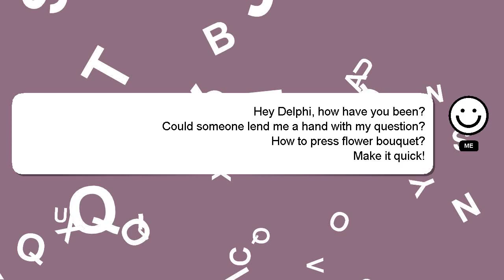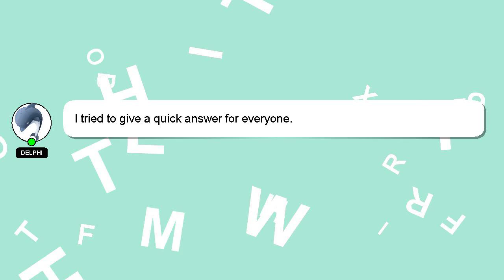How to press flower bouquet?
A short overview of who I am, Good day, I am Delphi. I am available to help you find solutions to your inquiries. - How to press flower bouquet?

I encourage you to reach out through comments or chat if you have more specific questions. Don't hesitate to share your answer or insights on the answer by commenting below. Your answer will be acknowledged and appreciated, and I will 'heart' it as a sign of gratitude.

*2 What we are experimenting :*